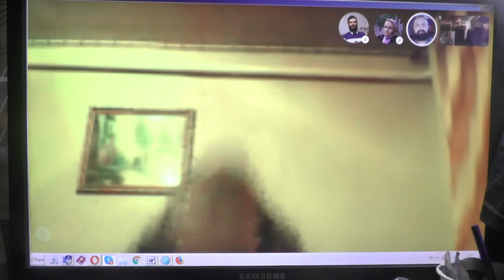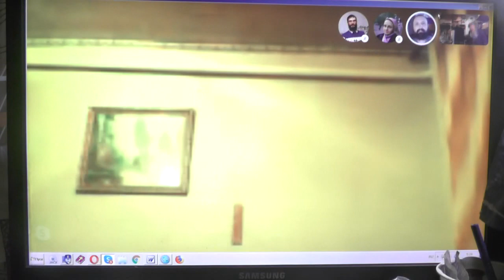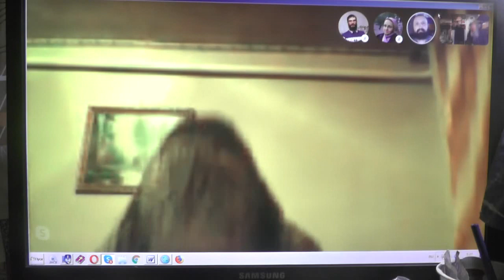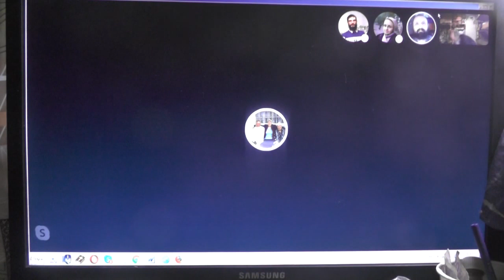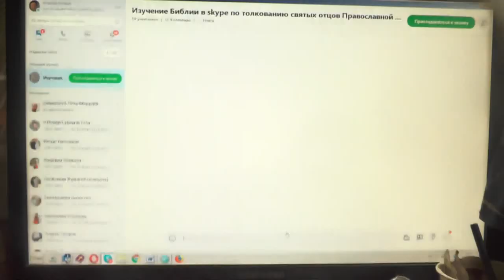Утреннее моленье. 21. 10. 2019